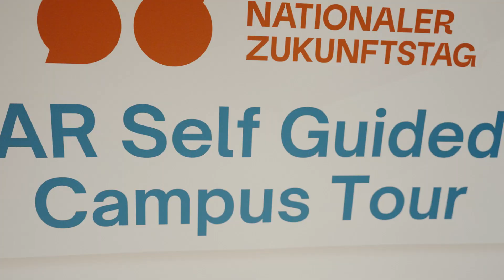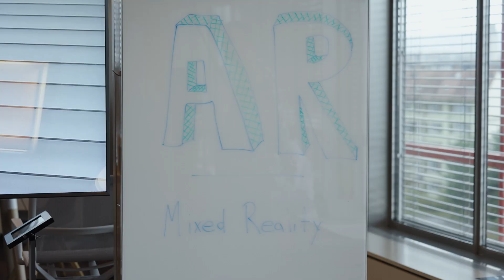Novartis Future Day 2023 | Novartis Schweiz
2023, we hosted 700 children for our National Future Day @Novartis. The day featured engaging workshops, introducing the children to various facets of our organization - ranging from glimpses into clinical trials to virtual reality vaccine crafting and hands-on engagement in laboratory experiments, just to highlight a few.

Young minds had the unique chance to shadow their parents, gaining firsthand insights into a typical workday at Novartis. This experience aimed to cultivate curiosity, providing a foundation for their understanding of our organization and the various areas within the life science industry.